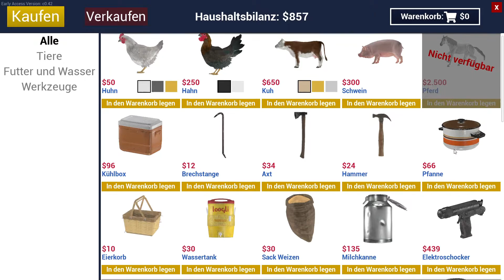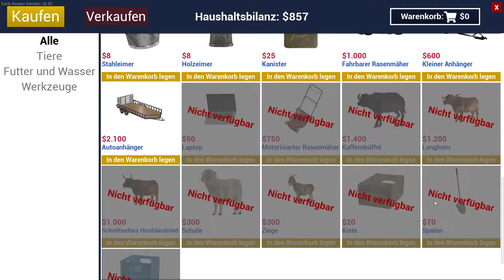RANCH SIMULATOR 🤠 23: Das erste große Update ist da!!!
★Lets Play Ranch - Simulator★

Ich habe dieses Spiel mit der lieben Kupfermünze gespielt.